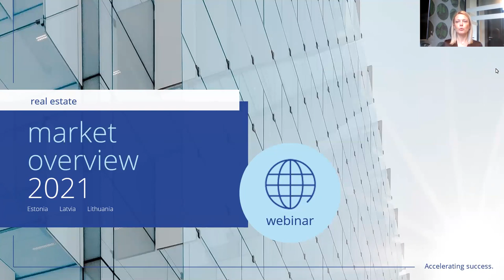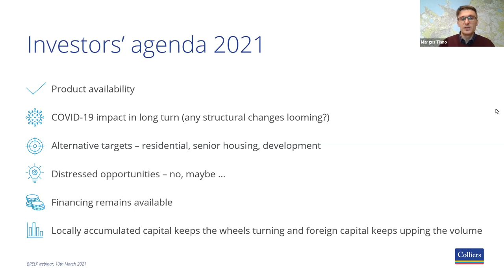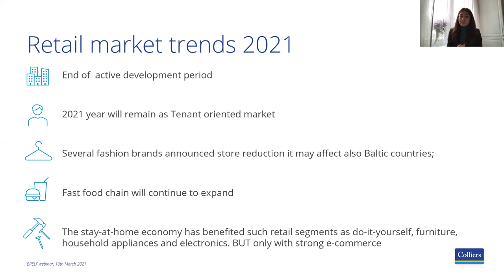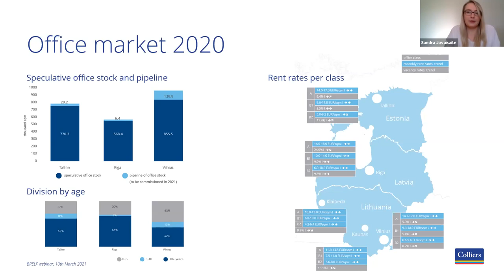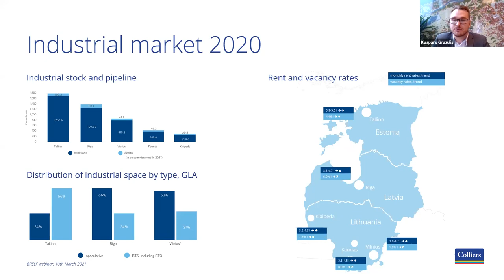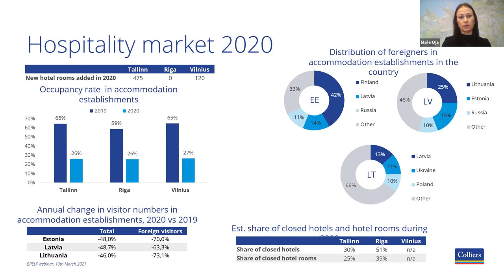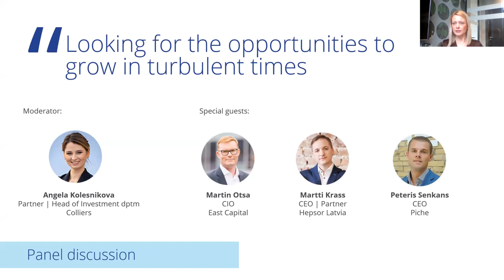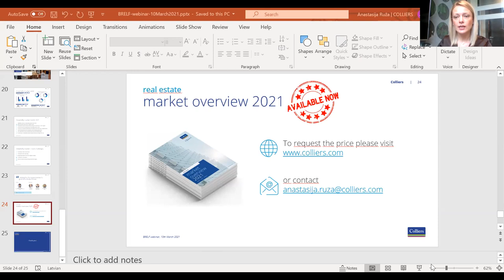Baltic Real Estate Leaders Forum WEBINAR | 2021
PROGRAM
10:00 – 11:00 Colliers Baltic annual overview 2020: Commercial real estate market development and trends
11:00 – 11:30 Panel discussion: Looking for the opportunities to grow in turbulent times
11:30 – 11:40 conclusion